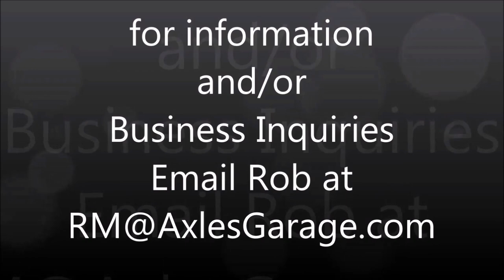Axle's Kitchen: Cassateddi Siciliani di Ricotta - with Grandma Rose - Ricotta Hand Pie - Xmas Recipe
Doing a repair or project??  Want to be part of a Friend's Edition Episode?

Don't forget to check out AXLE'S KITCHEN

Video Recorded with Canon Vixia HF R800
Wide Angle Lens
Extended Run Batteries

Axle's Garage is an Amazon Influencer and a participant in the Amazon Services LLC Associates Program, an affiliate advertising program designed to provide a means for sites to earn advertising fees by advertising and linking to amazon.com.